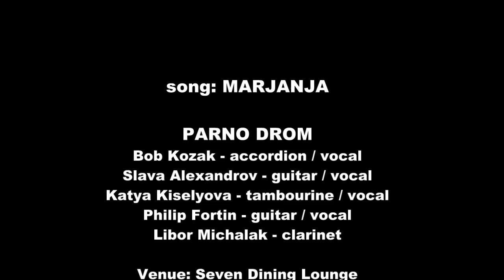PD7DL010 02 03 2017B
Marjanja
- Parno Drom at the Seven Dining Lounge in Vancouver, BC, Canada - video PD7DL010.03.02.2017 - February 3rd, 2017 - song: Marjanja